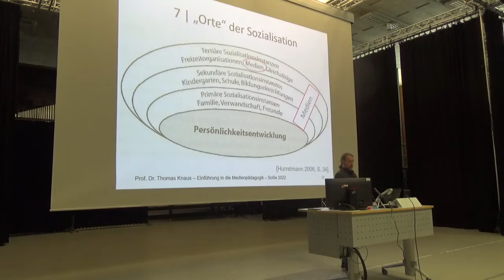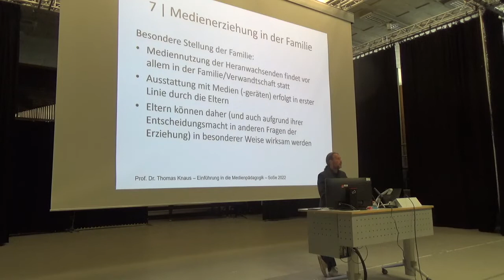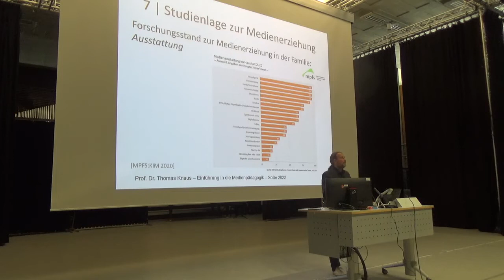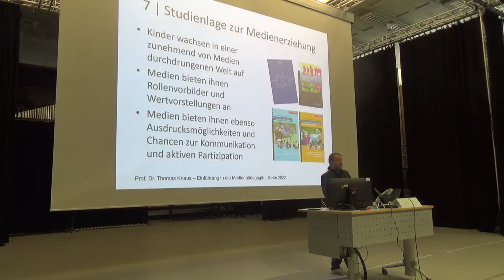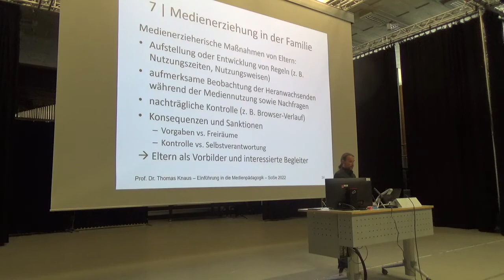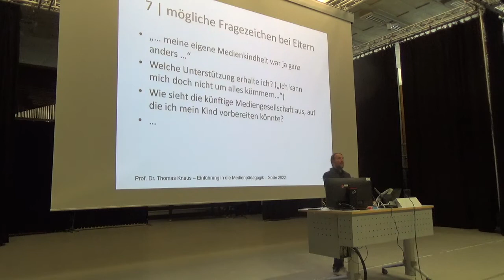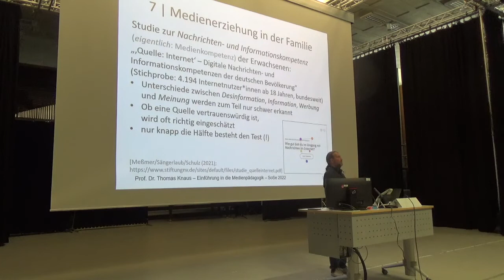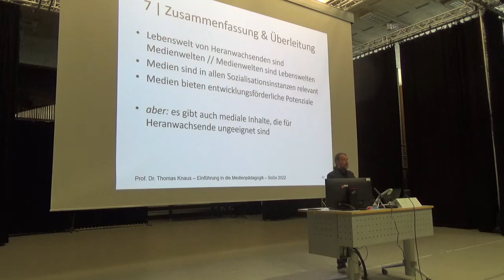10. Einführung Medienpädagogik: 4 Mediensozialisation & familiäre Medienerziehung, 2: die Familie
2. Video "Medienerziehung in der Familie" der 4. Sitzung zu "Mediensozialisation & familiäre Medienerziehung".

Aufzeichnung der Vorlesung "Einführung in die Medienpädagogik" von Prof. Dr. phil. Thomas Knaus an der PH Ludwigsburg. Bei diesem Video handelt es sich um Teil 2 von 4 der vierten Sitzung zu "Mediensozialisation & familiäre Medienerziehung" in dem die in den bisherigen Sitzungen bearbeiteten Schwerpunktthemen "Sozialisation" und "gesellschaftlich-kulturelle Medienentwicklung" zusammengeführt werden: Es wird deutlich, dass Sozialisation in einer durch den medialen und digitalen Wandel geprägten Gesellschaft sehr häufig *Medien*sozialisation ist. Heute sind Lebenswelten Medienwelten und Medienwelten sind Lebenswelten. Da die Medien in unserer Gesellschaft eine so wesentliche Rolle einnehmen, ist die adäquate Vorbereitung auf diese durch Medien und digitale Technik geprägte Welt sehr wesentlich. In Form der (familiären) Medienerziehung beginnt diese bereits im frühen Kindesalter. Vor allem die Eltern und erweiterte Familie – die erste Sozialisationsinstanz – ist in Bezug auf die Medienerziehung gefordert. Im letzten Schwerpunktthema wurde aber deutlich, dass aufgrund des *steten* Medienwandels Medienbildung zu einer lebenslangen Aufgabe geworden ist. Nicht nur Heranwachsende, sondern auch ihre Eltern müssen also bezüglich medialer und digitaltechnischer Entwicklungen stetig hinzulernen. Mittels einiger Studien werde ich die Medienzugänge, typische Mediennutzung von Kindern und Jugendlichen, die (selbsteingeschätzte) Medienerziehungskompetenz der Eltern und die Medienkompetenz Erwachsener beleuchten. Es wird deutlich, dass Medienbildung zwar eine lebenslange Aufgabe ist, aber diese Aufgabe von erschreckend wenigen Erwachsenen gemeistert wird. Als Erziehung werden klassischerweise die bewussten bzw. intentionalen Handlungen eines erfahreneren Menschen (Erzieher*in) definiert, die einen weniger Erfahrenen („Zögling“) zur selbständigen Lebensführung befähigen sollen. Wie aber ist künftig aber Erziehung möglich, wenn die/der Erzieher*in nicht (mehr) die "erfahrene" Person ist?

In diesem zweiten Video zum Schwerpunktthema "Mediensozialisation und (familiäre) Medienerziehung" widme ich mich der Medienerziehung in der ersten Sozialisationsinstanz, der Familie. Es geht hierbei zunächst um die Bedeutung und typischen Funktionen von Medien im familiären Alltag. Im weiteren Verlauf stelle ich ausgewählte Studien (hier: KIM, JIM und FIM-Studien des MPFS) u. a. zur familiären Medienausstattung, zur typischen Mediennutzung von Kindern und Jugendlichen sowie die (selbsteingeschätzte) Medienerziehungskompetenz der Eltern vor. Die Studienlage zeigt, dass bereits Kinder über einen umfassenden Zugriff auf Mediengeräte verfügen und (digitale) Medien einen festen Platz in der Lebenswelt von Heranwachsenden haben; sie zeigt aber auch, dass die Mediennutzung nicht-mediale Aktivitäten, wie Freunde treffen, draußen spielen und familiäre Freizeitbeschäftigungen keineswegs verdrängt. Die weitere Betrachtung typischer medienerzieherischer Maßnahmen in der Familie, aktueller Herausforderungen seitens der Eltern sowie die empirisch erhobene Selbsteinschätzung von Eltern bezüglich ihrer "Medienerziehungskompetenz" zeigen, dass sich Eltern aufgrund des steten Medienwandels (vgl. Schwerpunktthema "gesellschaftlich-kulturelle Medienentwicklung") oft mit der Medienerziehung ihrer Kinder überfordert fühlen. Was u. a. darin begründet ist, dass technische Unterstützungsmölglichkeiten fehlen bzw. wenig wirkungsvoll sind. Die Erkenntnis dieses strukturellen Problems in Bezug auf die familiäre Medienerziehung verdeutlicht noch einmal mehr die Bedeutung der zweiten Sozialisationsinstanz – der Bildungseinrichtungen und im Besonderen der Schule – für die umfassende Medienbildung.